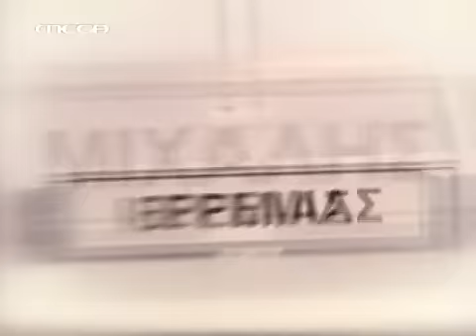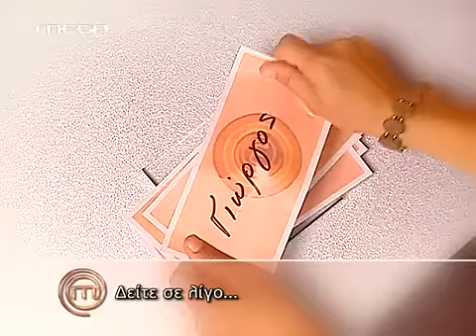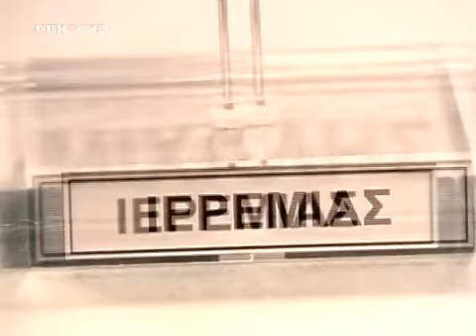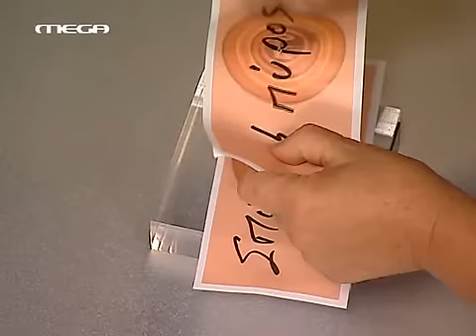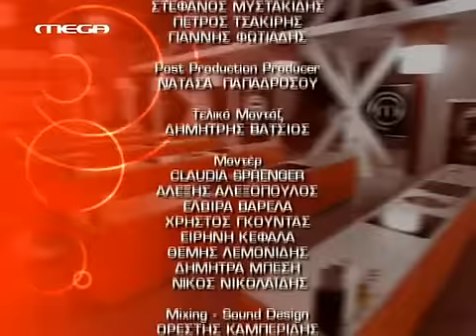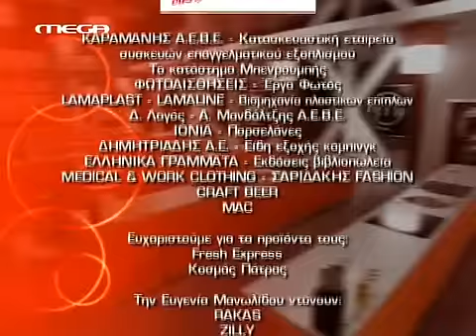MASTER CHEF 11ο επεισόδιο 1ος κύκλος